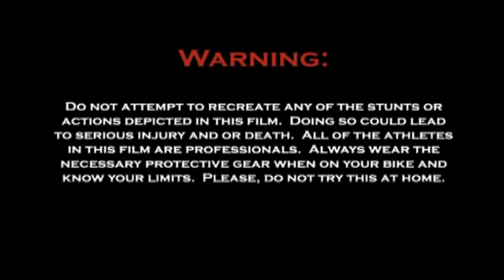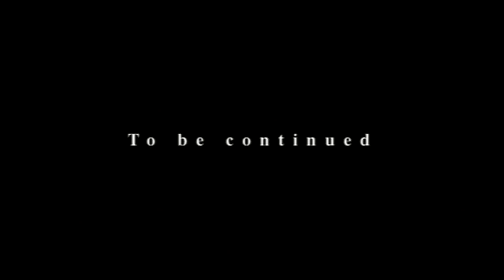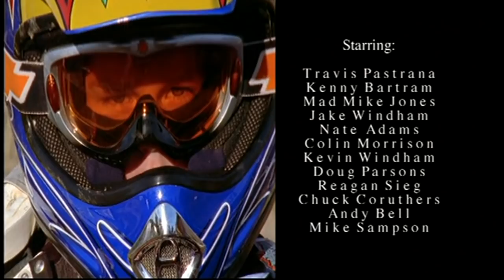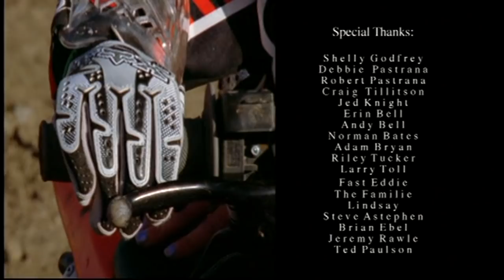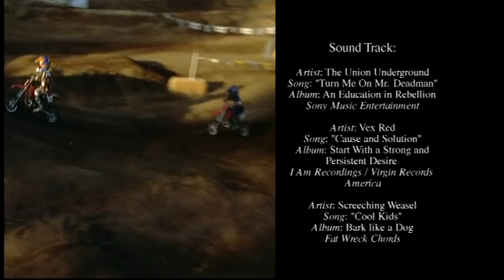Travis Pastrana - Global Addiction (2002) RARE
Director: Gregg Godfrey
Writer: Gregg Godfrey
Stars: Travis Pastrana, Kenny Windham, Nate Adams